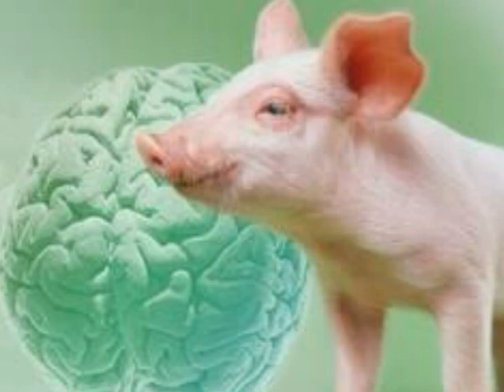La Corse- Marietta B3 ( louder)